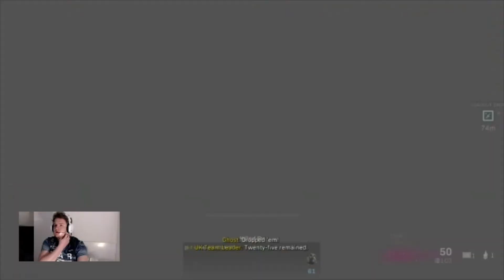Warzone: CHAOS AT TV STATION!!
It all went down in TV station today!! Mental kills blip blip blip